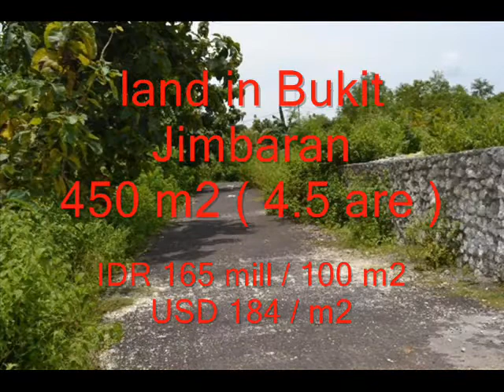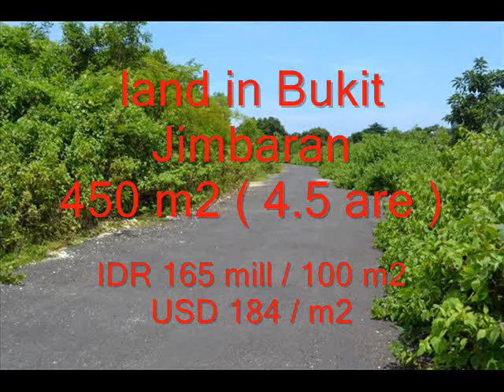Land for sale in jimbaran,Bali - TJJI019.wmv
Click The link for detail of this Amazing Land for sale in Ubud

Seerious Buyer Only, Please -- No Agents -- No SMS
land for sale in ubud, bali, tegalalang, payangan, ubud, land, sale, villa, river, valley, rice paddies, view, rice field, pejeng, jimbaran, canggu, nusadua, sanur